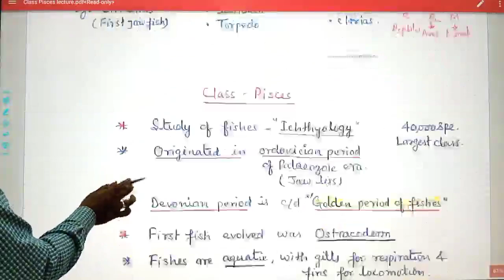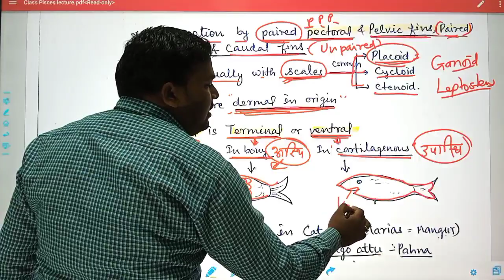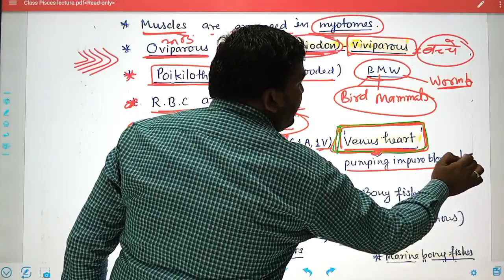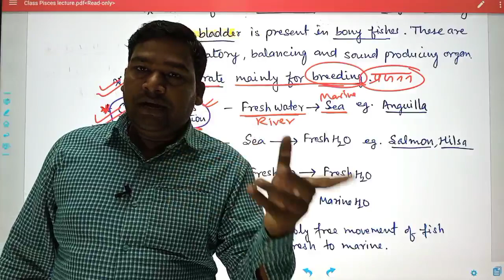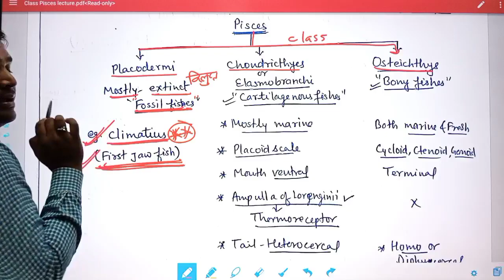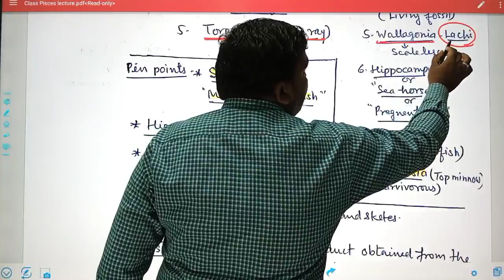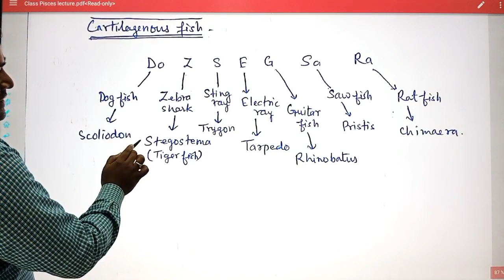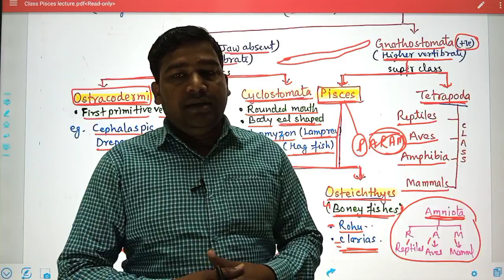Class Pisces best lecture || PISCES full lecture एक ही लेक्चर में सब कुछ